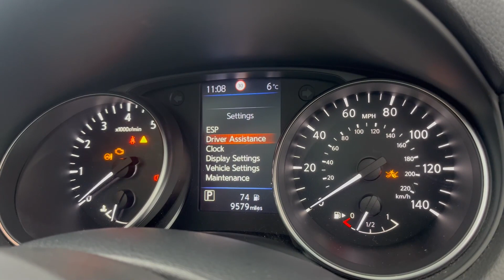2020 - Nissan Qashqai 1.3 DIG-T Tekna DCT Auto Euro 6 (s/s) 5dr - Black